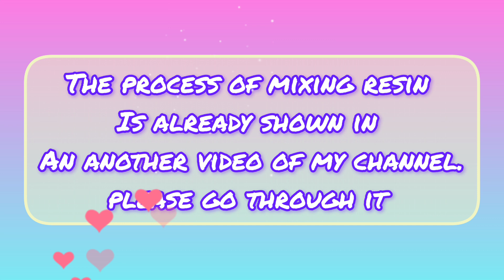DIY Resin Comb/ Jewelry making tutorial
This is a tutorial to make resin beads, jewellery and unique comb...

Take a look at this R H lifestyle Silicone Fondant & Gum paste Mould 1 on Flipkart

Convert Saree to Mekhela Sador/শাৰীৰ পৰা মেখেলা চাদৰ তৈয়াৰ কৰোঁ আহক/ dohi gutha/দহি বাতো আহক

DIY keyring | Air Dry Clay craft || magical unicorn

Easy resin earrings

Easy Resin Earrings Tutorial

Resin beads and earrings diy shortvideo craft cute beads

Creative Clay: Exploring Lippan Art with Mouldit

Lippan Art

Rongali Bihu Art

Rongali Bihu Art বিহু # অসমীয়া ৰঙালী বিহু

DIY crafts Craft Craft Shorts

Different craft ideas ❤️🧶earrings making at home wallhanging embroidery গামোচাৰ চোলা দহি বতা...

Unique Paper Quilling Wall Hanging Patterns#homedecor

Unique DIY paperquilling ideas#shorts

How to sew a cushion cover🌼🦋

My Resin Keyrings &Crafts❤️resinwallclockforbeginners

Resin Crafts❤️ keyrings wallclock seabeach🌊

Radha❤️Krishna#eternallove#ibispainting#shorts

My Mandala arts on Ibis❤️digitalmandalatherapy